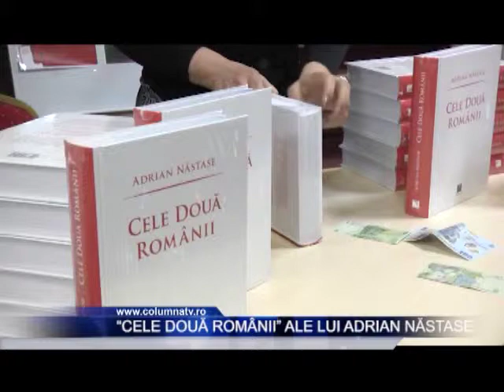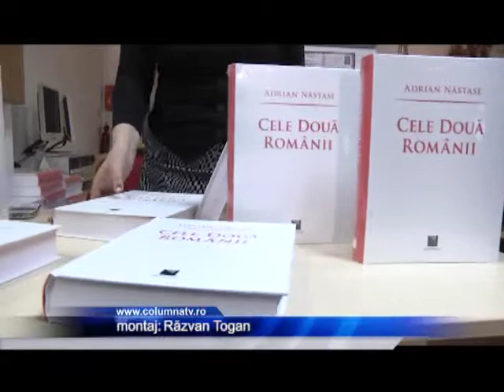„Cele două Românii” ale lui Adrian Năstase (Columna TV)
Fostul premier al României Adrian Năstase a lansat astăzi la Târgoviște volumul „Cele două Romanii”. Evenimentul a fost organizat în colaborare cu Biblioteca Județeană Ion Heliade Rădulescu Dâmbovița. Cartea cuprinde perioada politică 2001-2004, când autorul a fost și președinte al Partidului Social Democrat.